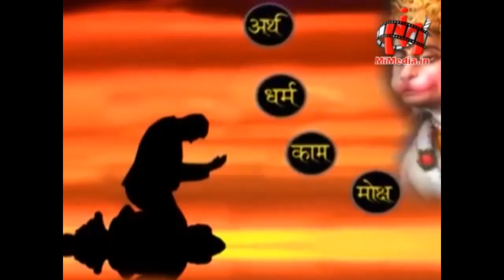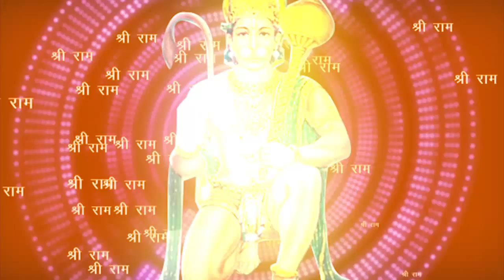मंगलवार स्पेशल : हनुमान जी की आरती : हनुमान चालीसा : सम्पूर्ण सुन्दरकाण्ड पाठ : हनुमान भजन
Label: Mi Media